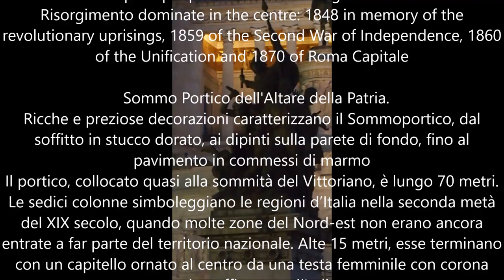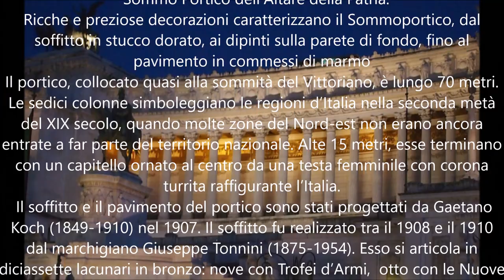VITTORIANO, The Main Colonnade, lacunars by Tonnini & decorations by Panciroli, Galimberti, La Spina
Victor Emmanuel II National Monument  in Rome
 "Altar of the Fatherland"

 Bronze lacunars in the ceiling by G. Tonnini and  liberty  decoration by P. Panciroli, S. Galimberti, and C.La Spina

  Sommo Portico dell'Altare della Patria.
Ricche e preziose decorazioni caratterizzano il Sommoportico, dal soffitto in stucco dorato, ai dipinti sulla parete di fondo, fino al pavimento in commessi di marmo
Il portico, collocato quasi alla sommità del Vittoriano, è lungo 70 metri. Le sedici colonne simboleggiano le regioni d’Italia nella seconda metà del XIX secolo, quando molte zone del Nord-est non erano ancora entrate a far parte del territorio nazionale. Alte 15 metri, esse terminano con un capitello ornato al centro da una testa femminile con corona turrita raffigurante l’Italia.
 Il soffitto e il pavimento del portico sono stati progettati da Gaetano Koch (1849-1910) nel 1907. Il soffitto fu realizzato tra il 1908 e il 1910 dal marchigiano Giuseppe Tonnini (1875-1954). Esso si articola in diciassette lacunari in bronzo: nove con Trofei d’Armi,  otto con le Nuove Scienze: La Geometria, La Chimica, La Fisica, La Mineralogia, La Meccanica, La Medicina, L’Astronomia e La Geografia.
 La decorazione a tempera su oro sulla parete di fondo, alto 3,5 metri, spetta a Primo Panciroli (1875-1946), Silvio Galimberti (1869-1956) e Carlo La Spina: al centro dominano targhe con le date più significative del Risorgimento: il 1848 in ricordo dei moti rivoluzionari, il 1859 della Seconda Guerra d’Indipendenza, il 1860 dell’Unità e il 1870 di Roma Capitale.
 The Main Colonnade
The Main Colonnade features an elaborate, lavish decorative scheme, from the gilded stucco ceiling to the paintings on the back wall and the floor made of marble intarsia.
The colonnade, located almost at the top of the Vittoriano, is 70 metres long. The sixteen columns symbolise the regions of Italy in the second half of the nineteenth century, when many areas of the north-east had not yet become part of the national territory. 15 metres high, they end with a capital decorated in the centre by a female head with a turreted crown depicting Italy.

The ceiling and floor of the portico were designed by Gaetano Koch (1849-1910) in 1907. The ceiling was made between 1908 and 1910 by Giuseppe Tonnini (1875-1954) from the region of Le Marche. It is divided into seventeen bronze coffers, nine with Trophies of Arms, eight with the New Sciences: Geometry, Chemistry, Physics, Mineralogy, Mechanics, Medicine, Astronomy and Geography.
 The tempera-on-gold decoration on the back wall, 3.5 metres high, is the work of Primo Panciroli (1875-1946), Silvio Galimberti (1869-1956) and Carlo La Spina: plaques with the most significant dates of the Risorgimento dominate in the centre: 1848 in memory of the revolutionary uprisings, 1859 of the Second War of Independence, 1860 of the Unification and 1870 of Roma Capitale

 Giuseppe Tonnini (Loreto, 1875 – Roma, 1954)
  Primo Panciroli (Roma, 1875 – Acireale, 1946)
 Silvio Galimberti (Roma,  1869 – Roma,  1956)